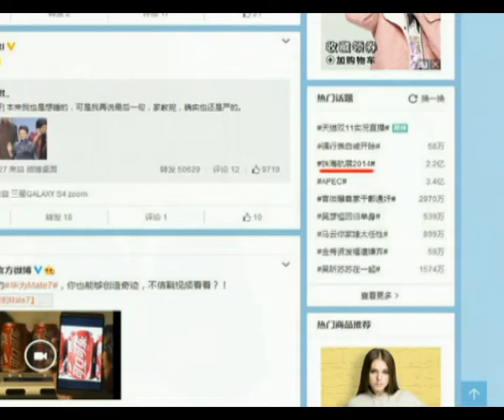2014 Zhuhai Airshow - China Take - Nov 13 ,2014 - BONTV China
This week sees the return of China’s biennial airshow in the southern port city of Zhuhai. The exhibition is the only international aerospace trade show in China that is endorsed by the Chinese central government, and this year’s event was attended by US President Barack Obama, fresh from his appearance at Beijing’s APEC summit, which concluded earlier this week. Chinese President Xi Jinping has been pushing to strengthen China's 2.3 million-strong armed forces, and in an effort to showcase its rising military clout, China’s newest J-31 stealth fighter jet made its debut at the show.